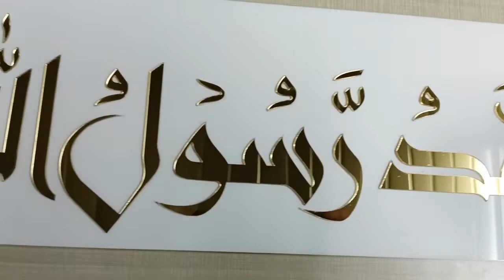Kalma contact for the same 9980367910